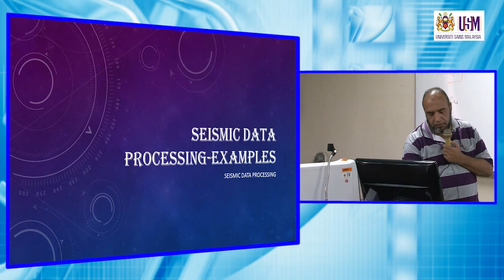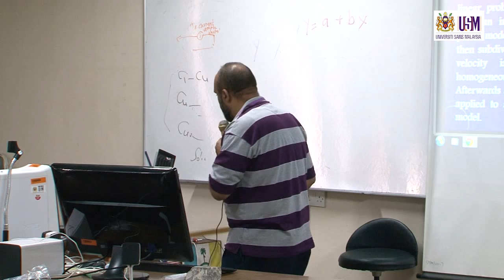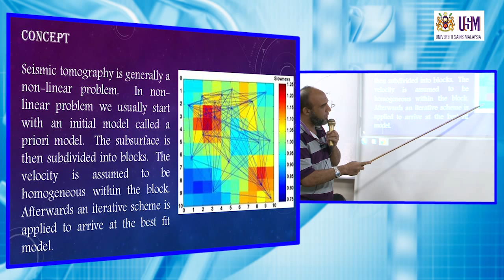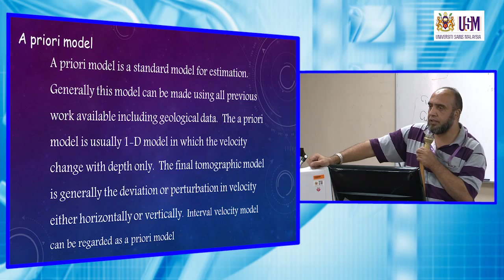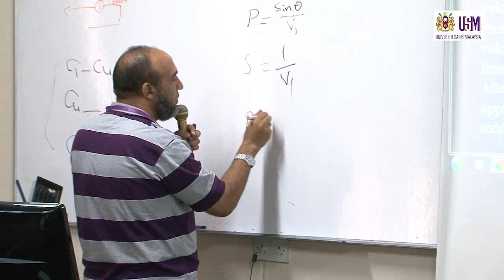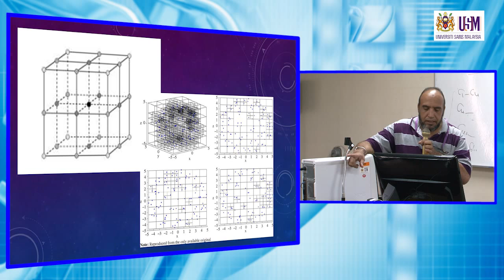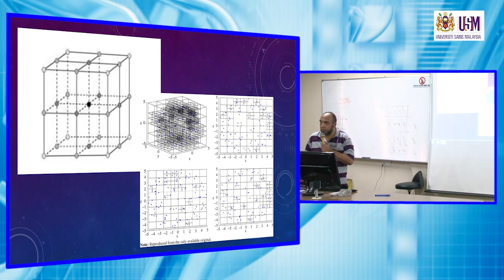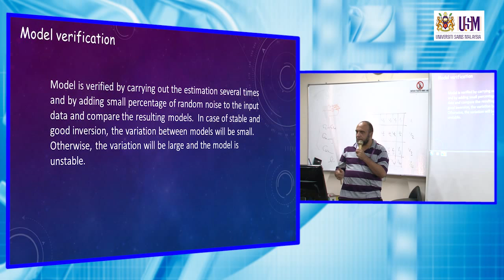ZGE373 Lecture 27 May 2014